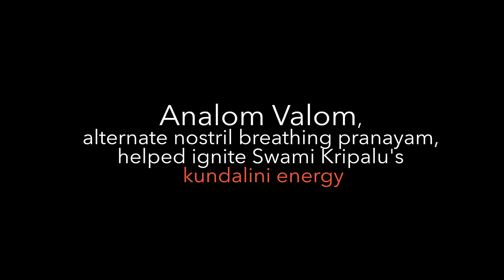Darshan Blessing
Resources

In Loving memory of Swami Shri Kripalvananda(Kripalu), affectionally know as “Bapuji”

The intent of this video production is to share with the world the life and teachings of a yoga master from Gujarat, India.
Bapuji’s teachings are inspiring and relevant to beginners as well as advanced practitioners on the path of yoga.

His holiness Swami Shri Kripalvananda,  was one of the world's greatest masters of Kundalini Yoga. For the last thirty years of his life, he devoted over 10 hours a day to the practice of Kundalini Yoga meditation. For 22 of those years he practiced total silence, speaking only on rare public occassions. Kripalvananda means "Blissful giver of grace." He expressed this grace as a compassionate saint, scholar, musician and poet.

Swami Kripalvananda was born on January 13, 1913 in Gujarat, India. His whole life was an expression of his burning desire for God-realization (Samadhi). For nearly 40 years he was a pilgrim on the path of yoga. When not in meditation, he wrote commentaries on yogic scriptures based on his personal experiences of the higher practices of yoga. Swami Kripalvananda established three major ashrams in India. He is also the spiritual inspiration behind the Kripalu Center for Yoga and Health located in Lenox, Massachusetts.

In 1977, despite the rigorous demands of his yoga practice (Sadhana), Bapuji stunned his followers by accepting an invitation from his disciple, Amrit Desai, to visit America. Bapuji arrived in America in May of 1977. Originally, it was expected he would only stay a few months, but miraculously he was able to extend his visit to four and a quarter years. During most of his time in America, Bapuji lived at the original Kripalu Yoga Ashram in Sumneytown, Pennsylvania. He lived in a small cottage given the name, Muktidham or "Abode of Liberation." Here in Muktidham Bapuji did his ten hour a day Kundalini yoga practice and reached the highest stages of yoga, Nirvikalpa Samadhi, the thought-free, formless state of ultimate union — the final stage of yoga.

In 1981, Bapuji's health began to deteriorate and he wished to return to India. On September 27, 1981, Bapuji gave his farewell speech to his followers in America. Swami Shri Kripalvananda peacefully left his body (Maha Samadhi) on December 29, 1981. His Maha Samadhi shrine is in Malav, Gujarat, India. Muktidham in Sumneytown is still available to this day for meditation and spiritual gatherings.

in loving gratitude to all the kind souls who have blessed this project. They include:

Sound track music "Raga Ahir Bhairav" was purchased on iTunes. A wonderful soundscape for the practicing yoga.